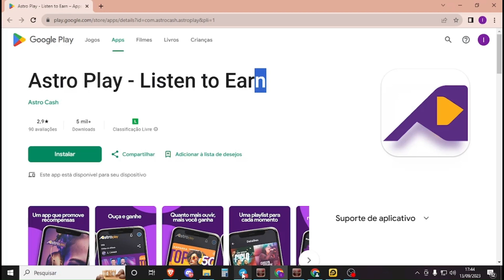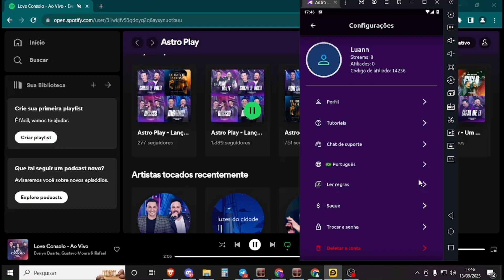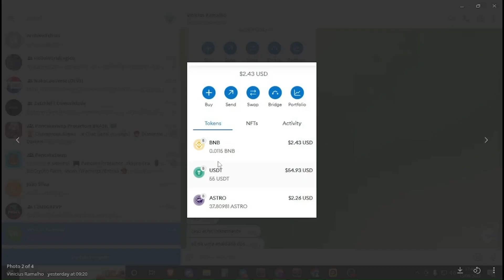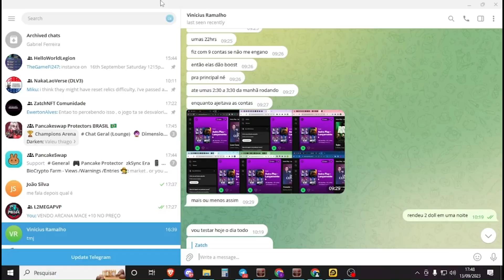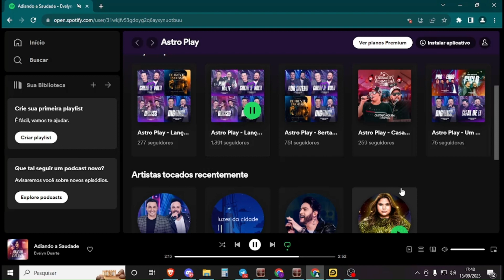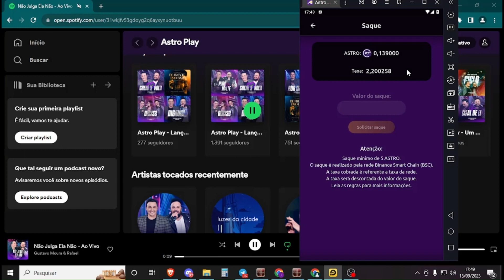Como ganhar crypto moeda ouvindo musica no Spotfy na rede Binance Smart Chain!